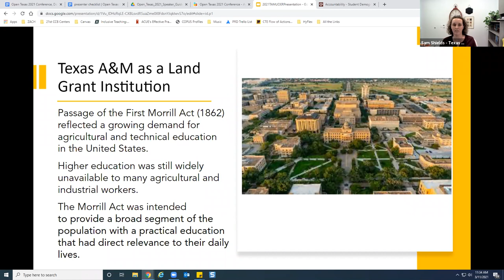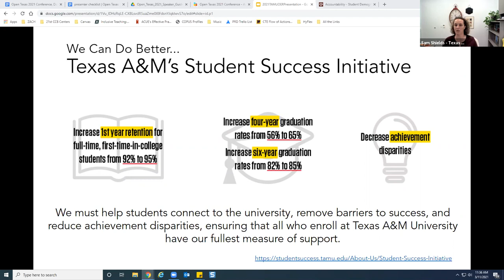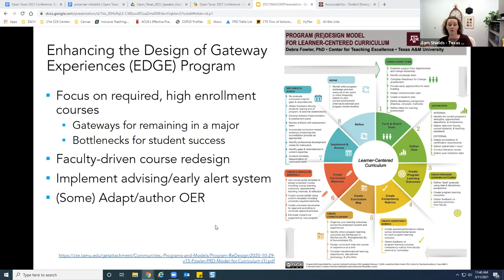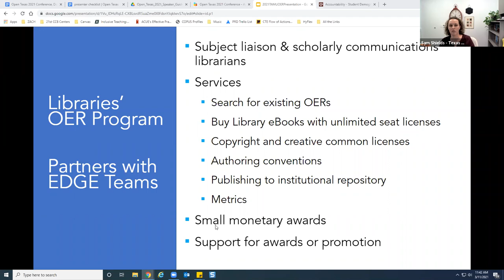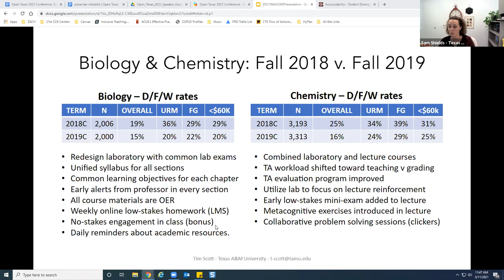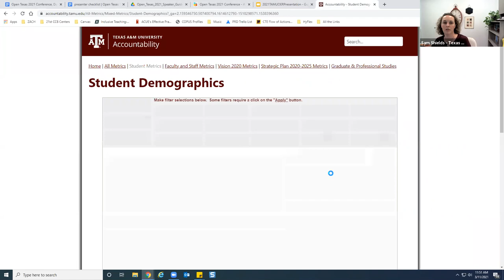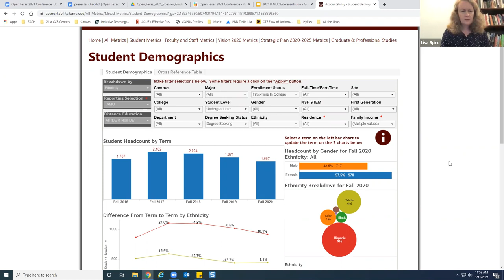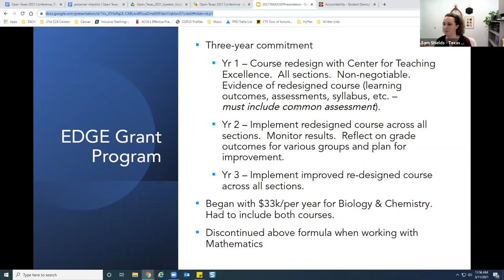Open Texas 2021 session 05B | OER & Texas A&M’s Student Success Initiative: Evidence of Impact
Open Educational Resources and Texas A&M University’s Student Success Initiative: Evidence of Impact

This presentation will evaluate the impact of OER adoption on student success in the Introductory Biology course sequence at Texas A&M University. The evaluation will include retention data and %DFW grades for students as a function of race, gender, socioeconomic status, and first-generation status.